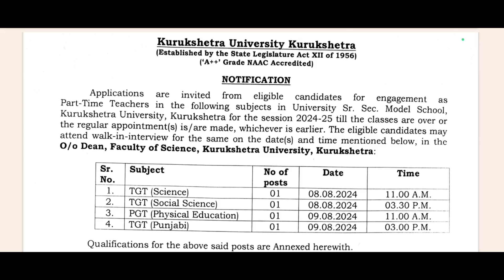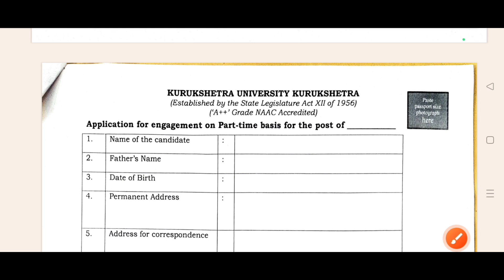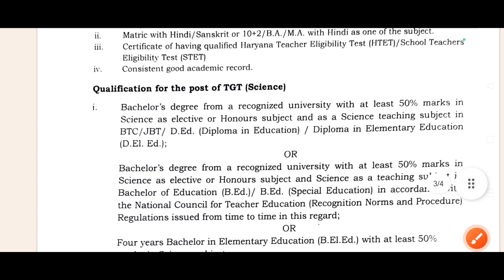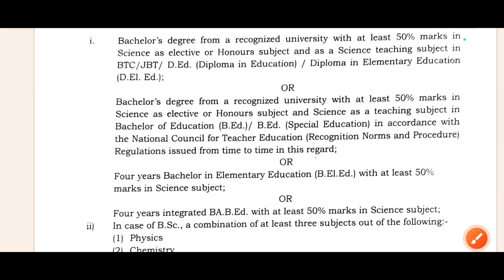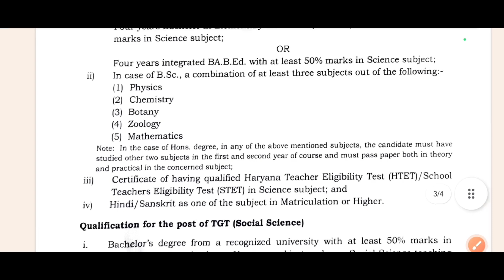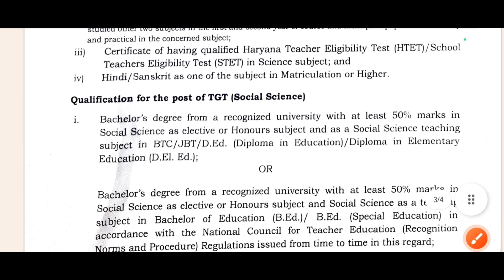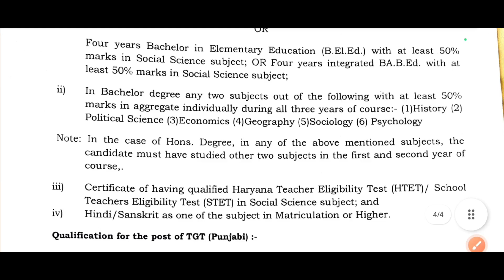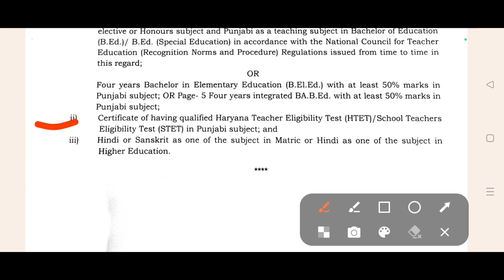GUEST TEACHER VACANCY | HARYANA | BTC/JBT/D.Ed/D.El.Ed/B.Ed | All candidates can apply